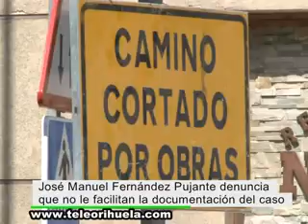El ingeniero del Juzgado de Aguas denuncia indefensión al no entregarle la documentación del caso